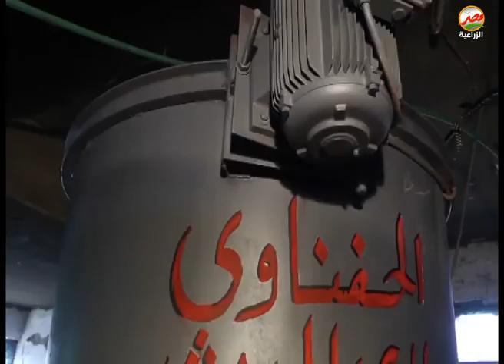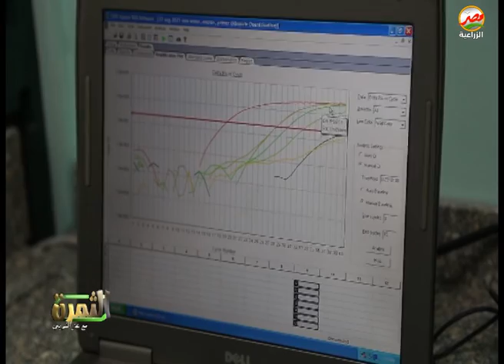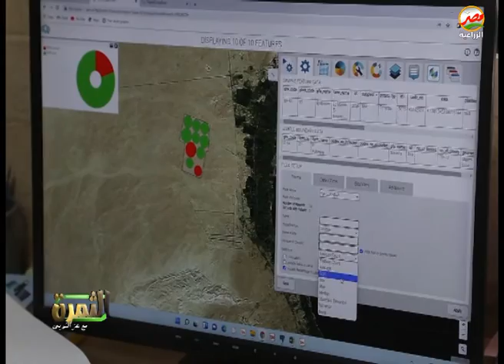برنامج الثمرة يتابع مراحل إصدار شهادة تصدير البطاطس من داخل مشروع حصر ومكافحة العفن البنى